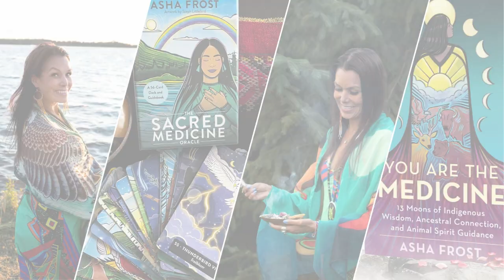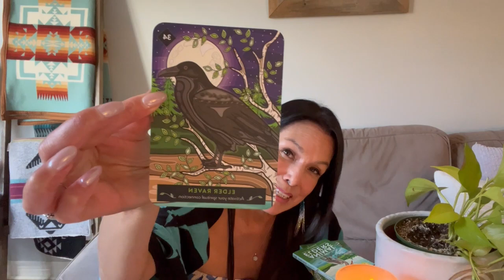October FULL MOON 3-Card Oracle Reading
“Our eleventh Moon of Creation occurs  when the Star Nations, the Cosmos, and the support from the Upper Worlds are near. With the Star Nations close, sensitivity and intuition are heightened, and all our senses are on alert.

Our energy fields are highly attuned during this Moon cycle, so we learn how to protect our dreams, energy, and hearts. Energetic boundaries are an essential part of Creation, and this Moon reminds us that the more we are aware of the impact of our thoughts, actions, and intentions, the more we can walk in alignment with our great vision.

The Stars are here to support our well-being, and they wrap us in protection and love.”
- An excerpt from You are the Medicine

Books + Oracle Decks
Amazon USA
Amazon Canada
***The Sacred Medicine Oracle

🦬🦅What is your Animal Spirit? 🦌🐻